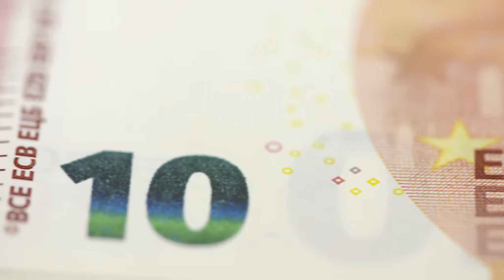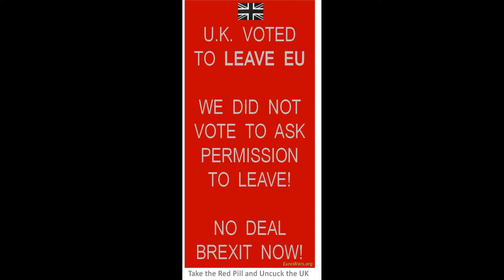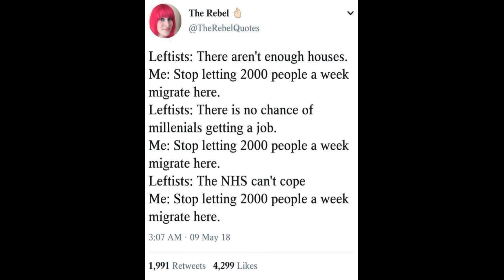Conservatives Are Globalist Left Wingers! BRexit voted to LEAVE EU, not asking permission to leave!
BRexit was a vote to LEAVE EU, not to ask permission to leave! Conservatives Are A Globalist Left Wing Party!

Theresa may's plan will never go through - even if it passes Commons, it needs 20 European countries to approve it, and they do not want UK to leave under ANY CONDITIONS! So it is NO deal or NO BRexit and given that we voted to leave, it must be NO Deal BRexit!

Allastriona interviews Banksy the BRexiteer about the BRexit chaos and the Moslem Home Secretary who no doubt is hard at work with the Islamification of The home office.

Theresa May's government is following marxist egalitarian policies and trying their utmost to trick BRexiteer into staying in the EU while pretending they are leaving. Marxism is loyalty to the system and to the party, not to the people.

The result is even worse: UK will be subject to EU laws and regulations WITHOUT any say in those laws and regulations! It is classic vassaldom and conquest.

When a moslem discharges a shotgun onto a Caribbean carnival from a car, no one knows about it, but if it were white people...

UK does not put up with tyrants, how far can they be pushed before civil war erupts. How long will the left's lies be tolerated? How long till people see through the nicey nicey marxism?

If that is not bad enough, there is an alliance between Islam and our traitor governments...

Theresa May clearly wants to hand NI over to The EU!

Time for Anglo Celtic Solidarity? Theresa May wants to Hand NI over to The EU

It is unlikely parliament would ever pass such a ridiculous plan which will only serve to re-awaken 30 years of "troubles" yet every single political party seems to have sold out or been captured by the globalist money powers.

The entire political establishment, biased media and left wing apologists are dead quiet about Islam and quietly allowing it to go ahead...

Wake up and start fighting back - we will need to make sacrifices... so that we can hand down the heritage we inherited to our children...

Telling it like it is.

Listen in every week night to hear Alastriona Nic Arcail's Banríon Show where she says it like it is, on Irish News Radio at 8PM

(Player top right).

In order to remain fully independent and not compromised or subservient to globalist advertisers or special interests, IrishNews.net relies on our readers, listeners and viewers for funding and support and we thank you for your patronage and patriotism.

Please do consider making a donation, once off or regularly per month via:

Alternatively please consider booking your Rental Car hire or Hotel booking from the search forms on our website.

All proceeds are used to grow and promote our platform and service.